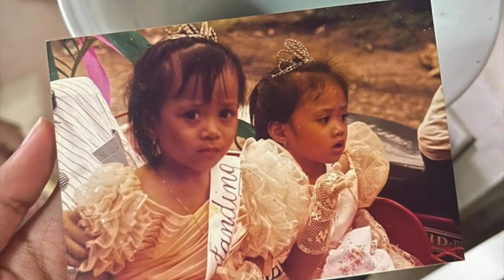BEST MOH SPEECH EVER!!! | Angela Mari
Hey, it's been a while since I last uploaded a vlog. Over the weekend, my twin sister got married in Australia and I want to share with all of you my MOH speech for her. Brace yourselves, this is an emotional one. Grab some tissues and enjoy!